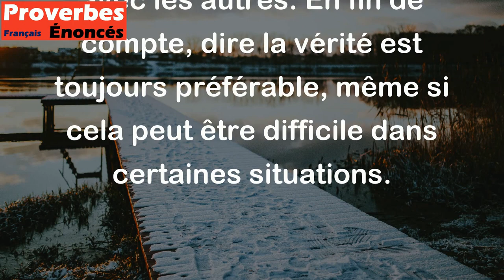Le mensonge ne conduit à rien de bon. - Proverbe Africain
Ce proverbe africain signifie que mentir ne mène jamais à une situation positive ou bénéfique. En mentant, on risque de perdre la confiance des autres, de semer la confusion et de causer des problèmes inutiles qui pourraient être évités en étant honnête. Le mensonge a également de graves conséquences sur notre propre conscience et nos relations avec les autres. En fin de compte, dire la vérité est toujours préférable, même si cela peut être difficile dans certaines situations.